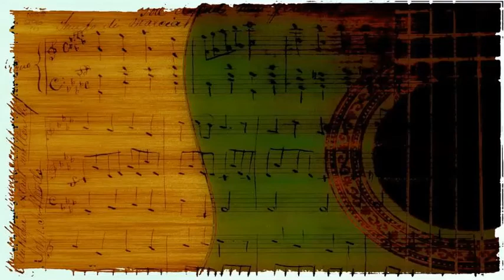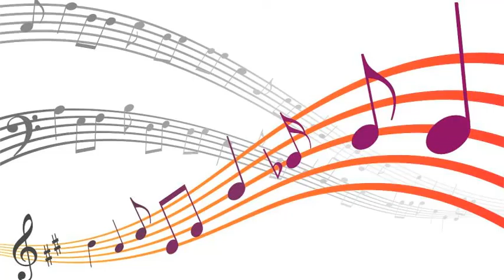Dinah Washington - Look to the rainbow